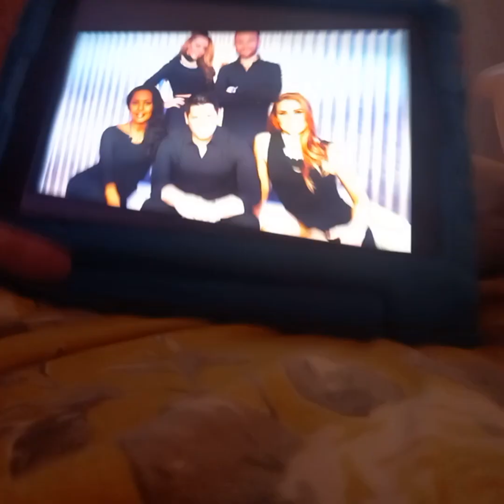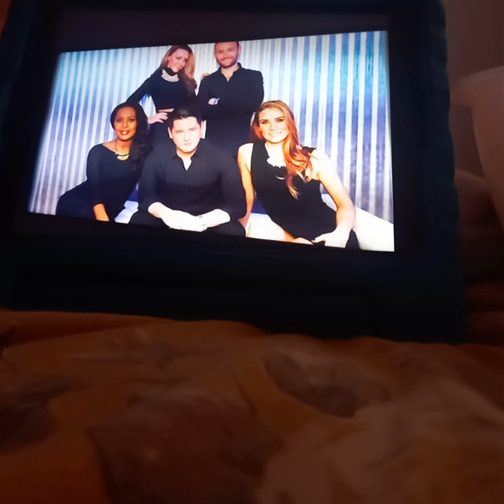Liberty X Reacts To Rapper Fatman Scoop Dies At 53 After Collapsing During Concert